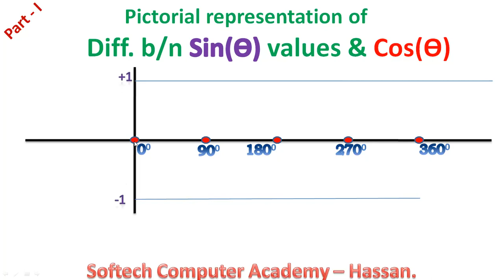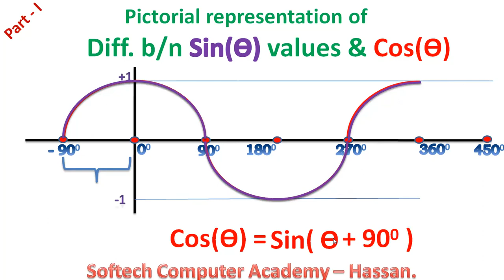Relationship between Trigonometric functions Sin and cos values:By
Relationship between Trigonometric functions Sin and cos values,
Phase shift between Trigonometric functions Sin and cos.

By SOFTECH_COMPUTER_ACADEMY_HASSAN